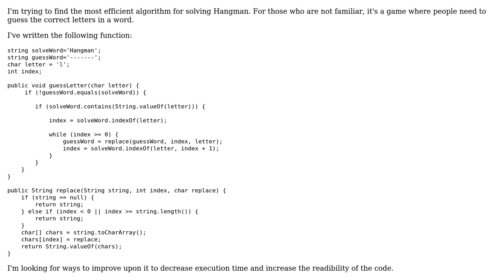Code Review: Efficient Hangman algorithm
With thanks & praise to God, and with thanks to the many people who have made this project possible! You are responsible for your own actions.